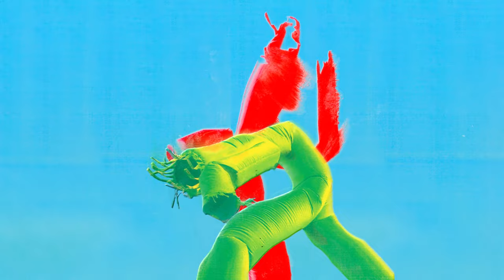Barry Can’t Swim - 'Sunsleeper' (Official Audio)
Taken from the album 'When Will We Land?', released 20 October 2023 on Ninja Tune: